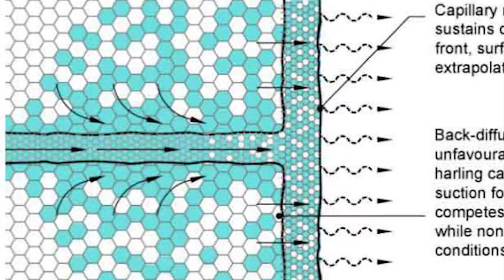How to run Exterior mouldings like a PRO - Part 2 - Aggregates and Binders - Starring Dave Lawton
Part 2 of our award winning Exterior mouldings series starring Dave Lawton
In this episode we discuss the aggregates and binders used to produce traditional exterior mouldings, their uses and limitations and explain in detail how we process our materials.
We specialise in the restoration of historic buildings and are building up a resource of informative videos discussing the art of plastering using real world examples and knowledge gained from years of extensive experience